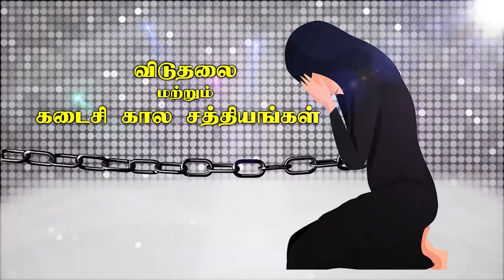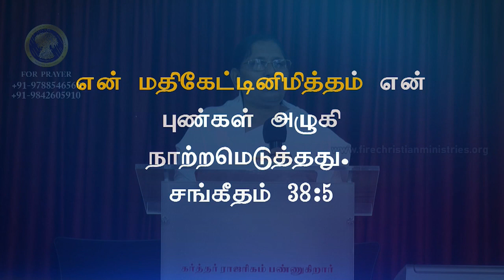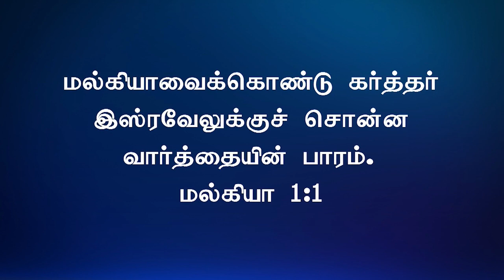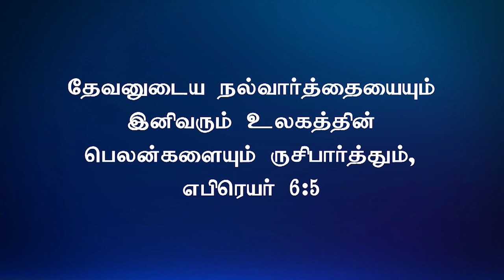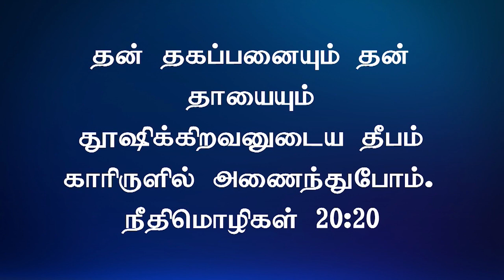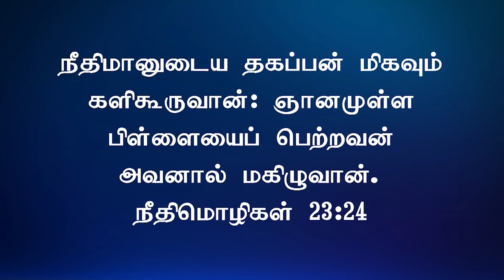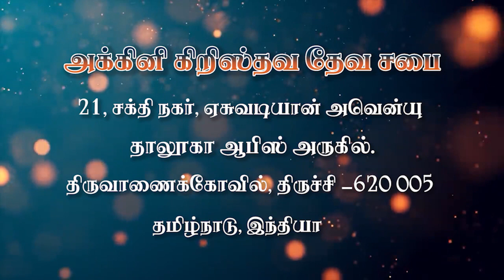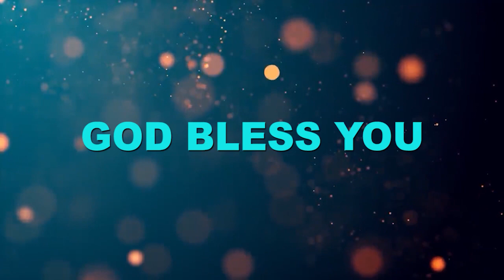ஏசாவை போலிராதே | Sister Selvi Timothy | 08.11.2020 | Fire Cogic | Fcm Trichy